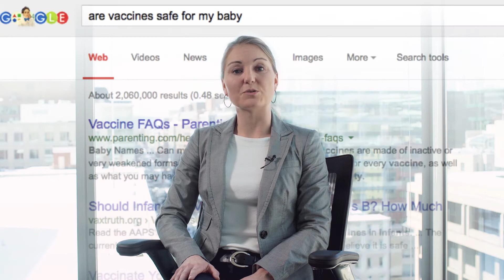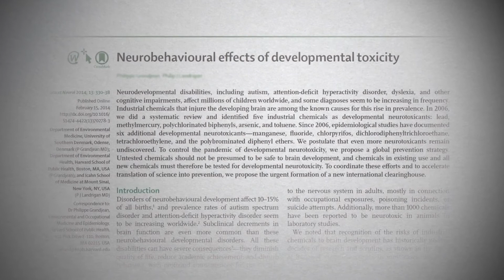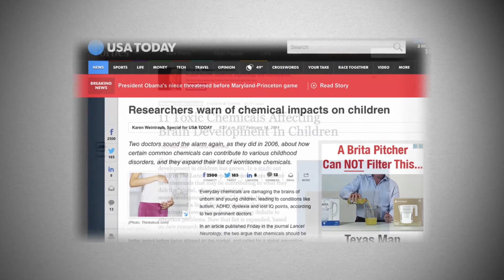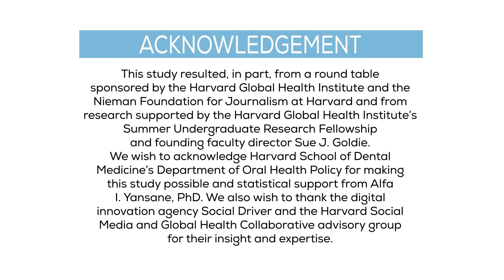When Advocacy Obscures Accuracy Online: Digital Pandemics of Public Health Misinformation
"When Advocacy Obscures Accuracy Online: Digital Pandemics of Public Health Misinformation Through an Antifluoride Case Study" by Brittany Seymour, Rebekah Getman, Avinash Saraf, Lily H. Zhang, and Elsbeth Kalenderian
In an antifluoridation case study, the authors explored digital pandemics and the social spread of scientifically inaccurate health information across the Web, and considered the potential health effects. This video abstract about the paper (which can be read explores the topic further.